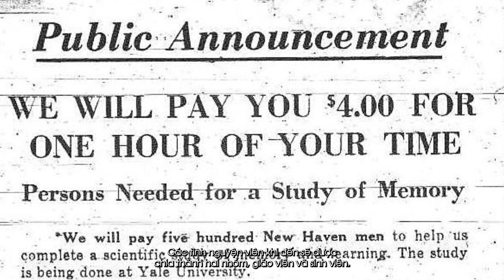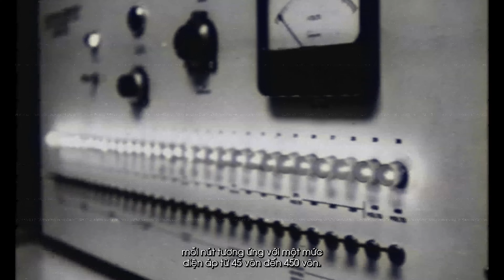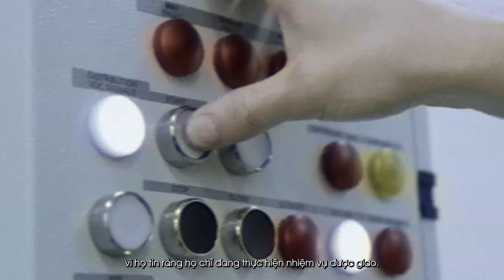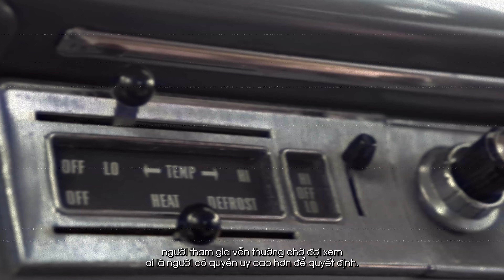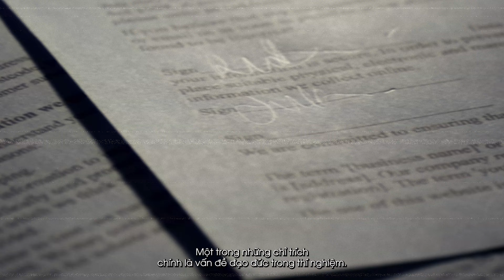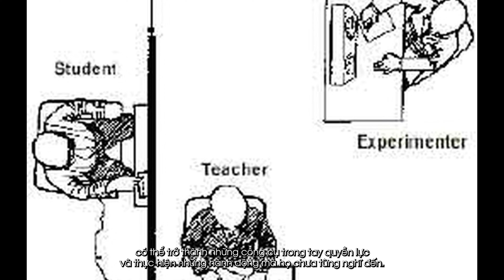Thí nghiệm tâm lý Milgram phơi bày cách Đức Quốc Xã biến người thành ác quỷ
Trong lịch sử tâm lý học, có những thí nghiệm không chỉ đơn thuần là một phương pháp nghiên cứu, mà còn trở thành những bài học lớn về bản chất con người, về khả năng dễ dàng trở thành công cụ của tội ác dưới áp lực của quyền lực. Một trong những thí nghiệm đáng chú ý nhất trong lĩnh vực này chính là thí nghiệm của Stanley Milgram, một nhà tâm lý học xã hội người Mỹ nổi tiếng với nghiên cứu về sự phục tùng quyền lực. Thí nghiệm này đã tiết lộ một cách rõ ràng cách con người có thể trở thành những “ác quỷ” dưới sự chi phối của quyền lực, điều đã xảy ra với nhiều người trong Đệ nhị Thế chiến dưới sự chỉ đạo của Đức Quốc Xã.

👍 Nhấn "Thích" nếu bạn thích video này!
🔄 CHIA SẺ với bạn bè và lan tỏa kiến ​​thức!
👉 Nhấn vào Biểu tượng CHUÔNG trên Trang CHỦ của chúng tôi để cập nhật các bản phát hành mới nhất của chúng tôi!